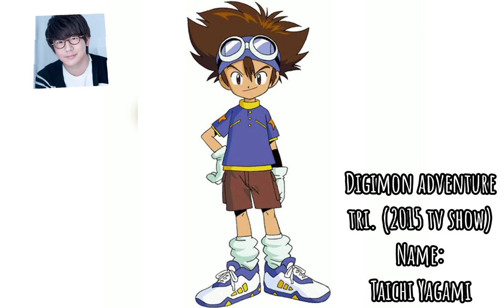NATSUKI HANAE Part1 |33 CHARACTERS IMAGES| is a japanese voice actor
TITLE: NATSUKI HANAE Part1 |33 CHARACTERS IMAGES| is a japanese voice actor

Credits images to : BTVA

Natsuki Hanae is a Japanese voice actor.

Please subs. To my YT channel if you like this videos click the notif, Bell para updated ka sa aking mga videos❤🙏🙏🙏
Thank you and Godbless [MJAMOR]